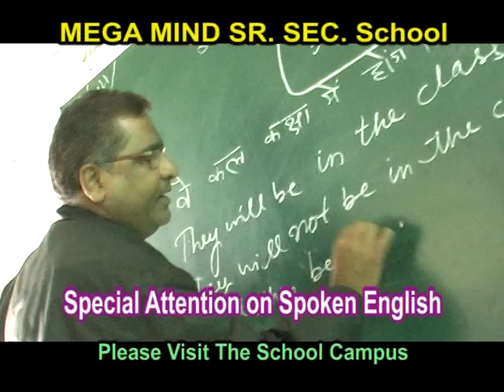Mega Mind Sr. Sec. School (1 Tosham-Bhiwani, Ad. Maker-Aman Kaushik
1)
हमारे द्वारा बनाई इस विज्ञापन फिल्म के सहयोग से आज इस स्कूल में बच्चों की संख्या कई हजार है.
Mega Mind Sr. Sec. School.